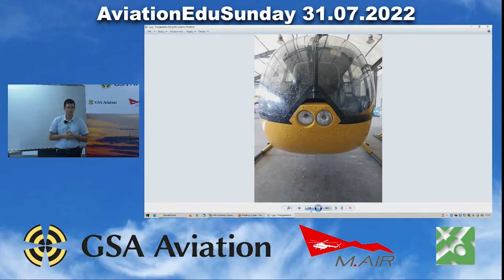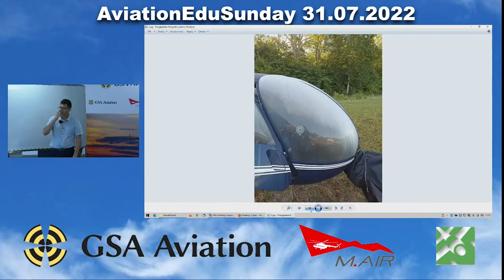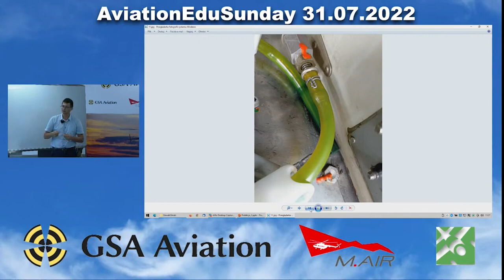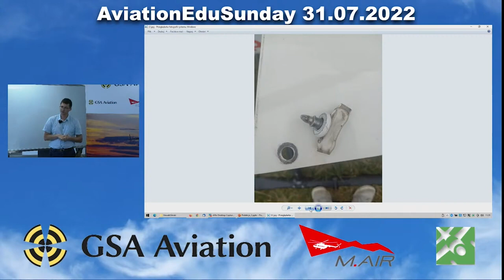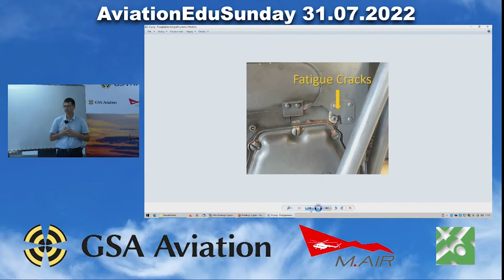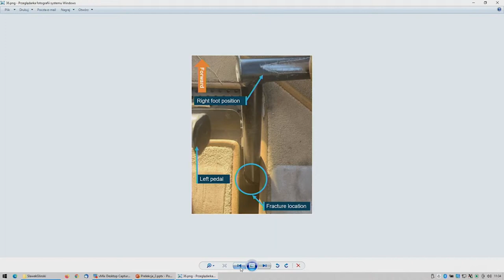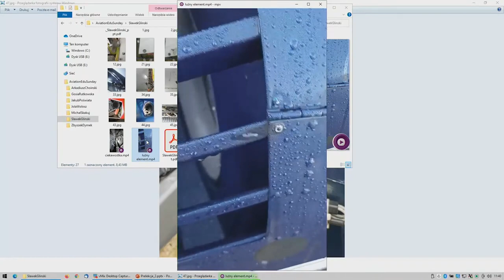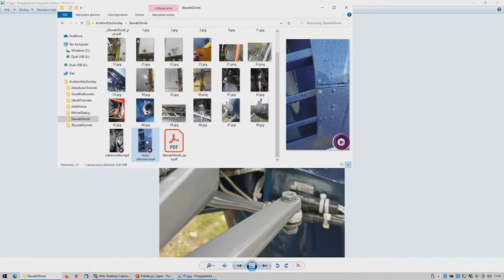AviationEduSunday: „Nie masz czasu na przegląd? Nie leć!” – Sławomir Gliński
Zapraszamy do obejrzenia kolejnego wykładu z cyklu AviationEduSunday: „Nie masz czasu na przegląd? Nie leć!” Prezentację poprowadził Sławomir Gliński, mechanik na codzień pracujący w Lotniczym Pogotowiu Ratunkowym.

Podczas swojego wystąpienia prowadzący zwracał uwagę na kilka aspektów, które są pomijane podczas przeglądów przedodlotowych i przygotowywania się do wykonania operacji lotniczych. Szczególnie położył nacisk na przejrzystość szyb kabiny i zagrożenia, jakie są pochodną zaparowania kokpitu.

Następnie omówił znaczenie sprawdzania odstojów, kolejność czynności podczas tego procesu i sposoby na właściwe pobieranie odstoju. W dalszej części wystąpienia kładł nacisk na sprawdzenie prawidłowego zamknięcia i zabezpieczenia wszystkich osłon statku powietrznego.

Uczulał, aby zwracać uwagę na przepalone bezpieczniki, właściwy poziom oleju w przekładniach (w przypadku śmigłowców), poszukiwanie podcieków, poluzowanych nitów i luźnych żeberek. Na koniec wystąpienia ponownie podkreślał znaczenie zwracania uwagi na drobiazgi, które często są pomijane, a które mogą mieć bardzo duże znaczenia w momencie, gdy statek powietrzny znajdzie się już w powietrzu.

O projekcie AviationEduSunday

31 lipca 2022 r. odbył się AviationEduSunday, czyli Safety Course i Forum Bezpiecznego Latania w jednym wydarzeniu. Spotkanie było bezpłatną internetową formułą obu cykli i niosło ze sobą wartość edukacyjną oraz formę odświeżenia wiedzy adresowaną do wszystkich pilotów i uczniów pilotów.

Celem AviationEduSunday jest promocja bezpiecznego latania, a w jego organizację zaangażowały się firmy GSA Aviation, M-Air Poland oraz portal dlapilota.pl Całość obejmowała 19 tematycznych lotniczo i bardzo merytorycznych 20-minutowych wykładów, które prowadzili m.in. piloci, ratownicy medyczni, lekarze, instruktorzy, kontrolerzy, informatorzy FIS, a także ornitolog, klimatolog, egzaminatorzy i przedstawiciele ULC.

Materiał jest bardzo treściwy i warto się z nim zapoznać. Całość trwa tylko 21 min i 39 sek.

Prezentowane materiały są udostępniane bezpłatnie, a zarówno organizatorzy nagrań jak i sami prowadzący szkolenia namawiają do ich rozpowszechniania.

Serdecznie zapraszamy!